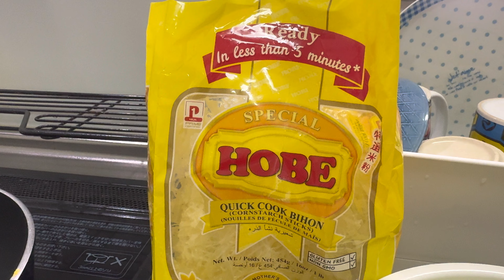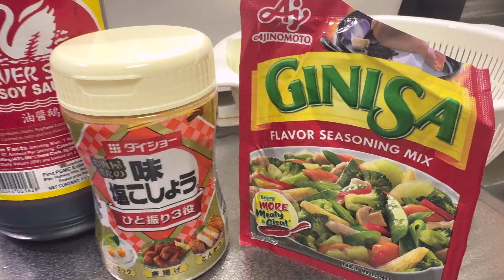Pansit Bihon Guisado